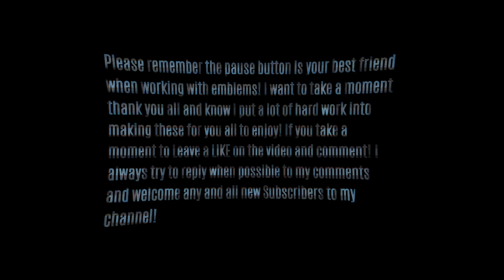EASY COD BO4 Black Ops 4 " Handicap " Handicapped Gun Funny Emblem Tutorial Guide How To Make